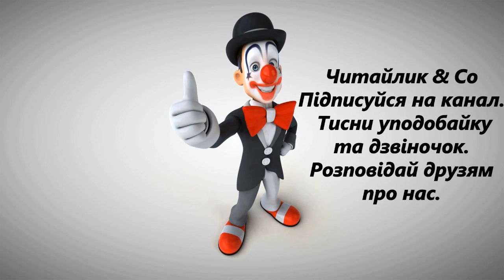Дитинство (Савченко, 4 кл.) – Максим Рильський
Пропоную для вашої уваги це відео із поетичним твором українського автора Максима Рильського "Дитинство". Бажаю приємного перегляду та задоволення від прослуховування.

На стільці я їду по Сахарі,
Пелікана з палички стріляю,
Поринаю в піну Ніагари,
Океан на трісці пропливаю.

Вчора був я лоцманом. Синіли
І ревіли темнокосі хвилі,
А сьогодні я господар вілли,
Де в саду блукають пави білі.

Взавтра маю їхати в Пампаси,
Де бізони бродять табунами,
І складаю їстівні припаси:
Сухарі, консерви, сир од лами.

А Ясько готує томагавки
І бурмоче, чистячи гвинтовки,
Що, мовляв, бізон — не для забавки,
А Пампаси — не Криве й не Бровки.

1911—1918